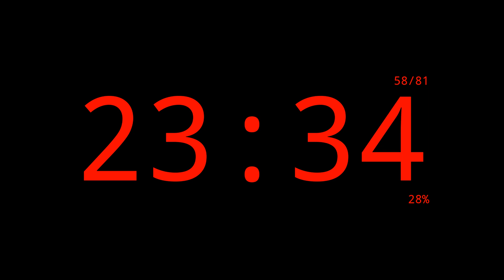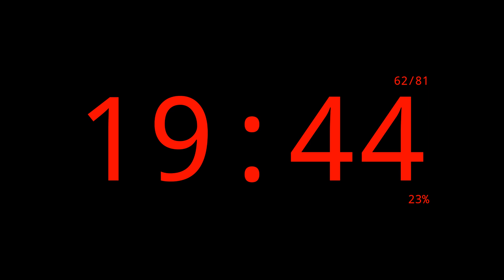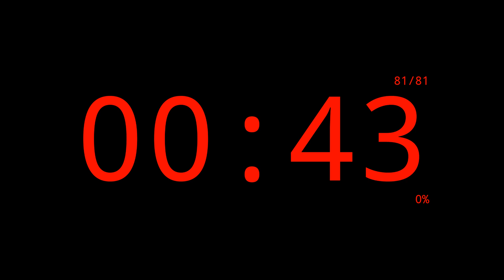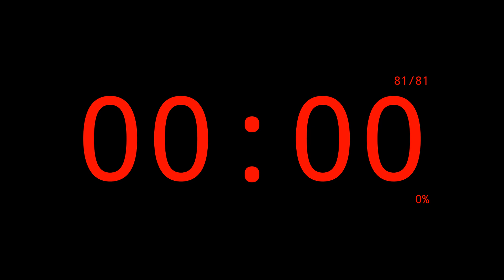81 Minutes EMOM Timer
81 Minutes EMOM (Every Minute On the Minute) Timer.

00:00 Intro
00:05 Minute 00 / 81 Minutes to go
01:05 Minute 01 / 80 Minutes to go
02:05 Minute 02 / 79 Minutes to go
03:05 Minute 03 / 78 Minutes to go
04:05 Minute 04 / 77 Minutes to go
05:05 Minute 05 / 76 Minutes to go
06:05 Minute 06 / 75 Minutes to go
07:05 Minute 07 / 74 Minutes to go
08:05 Minute 08 / 73 Minutes to go
09:05 Minute 09 / 72 Minutes to go
10:05 Minute 10 / 71 Minutes to go
11:05 Minute 11 / 70 Minutes to go
12:05 Minute 12 / 69 Minutes to go
13:05 Minute 13 / 68 Minutes to go
14:05 Minute 14 / 67 Minutes to go
15:05 Minute 15 / 66 Minutes to go
16:05 Minute 16 / 65 Minutes to go
17:05 Minute 17 / 64 Minutes to go
18:05 Minute 18 / 63 Minutes to go
19:05 Minute 19 / 62 Minutes to go
20:05 Minute 20 / 61 Minutes to go
21:05 Minute 21 / 60 Minutes to go
22:05 Minute 22 / 59 Minutes to go
23:05 Minute 23 / 58 Minutes to go
24:05 Minute 24 / 57 Minutes to go
25:05 Minute 25 / 56 Minutes to go
26:05 Minute 26 / 55 Minutes to go
27:05 Minute 27 / 54 Minutes to go
28:05 Minute 28 / 53 Minutes to go
29:05 Minute 29 / 52 Minutes to go
30:05 Minute 30 / 51 Minutes to go
31:05 Minute 31 / 50 Minutes to go
32:05 Minute 32 / 49 Minutes to go
33:05 Minute 33 / 48 Minutes to go
34:05 Minute 34 / 47 Minutes to go
35:05 Minute 35 / 46 Minutes to go
36:05 Minute 36 / 45 Minutes to go
37:05 Minute 37 / 44 Minutes to go
38:05 Minute 38 / 43 Minutes to go
39:05 Minute 39 / 42 Minutes to go
40:05 Minute 40 / 41 Minutes to go
41:05 Minute 41 / 40 Minutes to go
42:05 Minute 42 / 39 Minutes to go
43:05 Minute 43 / 38 Minutes to go
44:05 Minute 44 / 37 Minutes to go
45:05 Minute 45 / 36 Minutes to go
46:05 Minute 46 / 35 Minutes to go
47:05 Minute 47 / 34 Minutes to go
48:05 Minute 48 / 33 Minutes to go
49:05 Minute 49 / 32 Minutes to go
50:05 Minute 50 / 31 Minutes to go
51:05 Minute 51 / 30 Minutes to go
52:05 Minute 52 / 29 Minutes to go
53:05 Minute 53 / 28 Minutes to go
54:05 Minute 54 / 27 Minutes to go
55:05 Minute 55 / 26 Minutes to go
56:05 Minute 56 / 25 Minutes to go
57:05 Minute 57 / 24 Minutes to go
58:05 Minute 58 / 23 Minutes to go
59:05 Minute 59 / 22 Minutes to go
60:05 Minute 60 / 21 Minutes to go
61:05 Minute 61 / 20 Minutes to go
62:05 Minute 62 / 19 Minutes to go
63:05 Minute 63 / 18 Minutes to go
64:05 Minute 64 / 17 Minutes to go
65:05 Minute 65 / 16 Minutes to go
66:05 Minute 66 / 15 Minutes to go
67:05 Minute 67 / 14 Minutes to go
68:05 Minute 68 / 13 Minutes to go
69:05 Minute 69 / 12 Minutes to go
70:05 Minute 70 / 11 Minutes to go
71:05 Minute 71 / 10 Minutes to go
72:05 Minute 72 / 9 Minutes to go
73:05 Minute 73 / 8 Minutes to go
74:05 Minute 74 / 7 Minutes to go
75:05 Minute 75 / 6 Minutes to go
76:05 Minute 76 / 5 Minutes to go
77:05 Minute 77 / 4 Minutes to go
78:05 Minute 78 / 3 Minutes to go
79:05 Minute 79 / 2 Minutes to go
80:05 Minute 80 / 1 Minutes to go
81:05 Outro